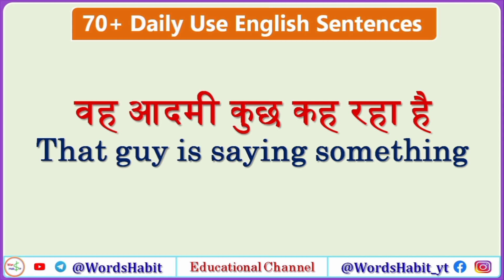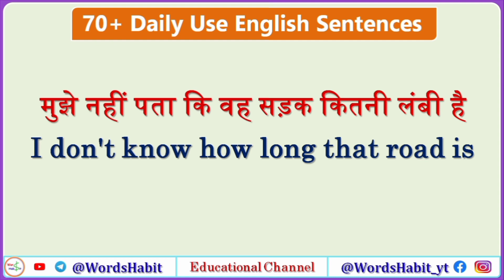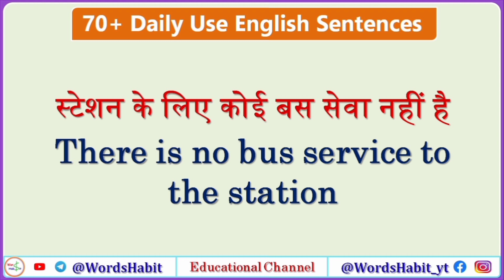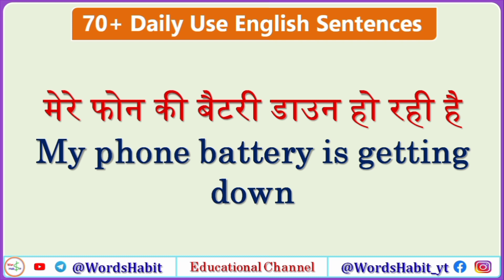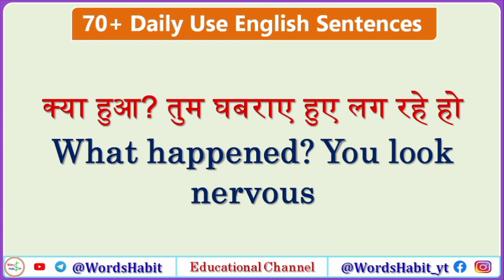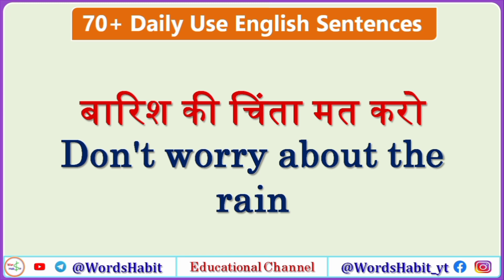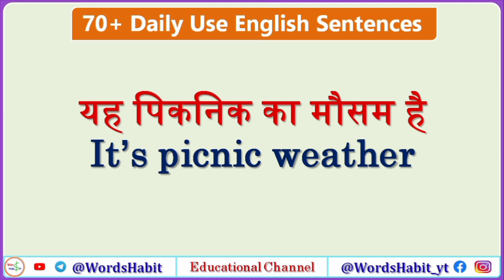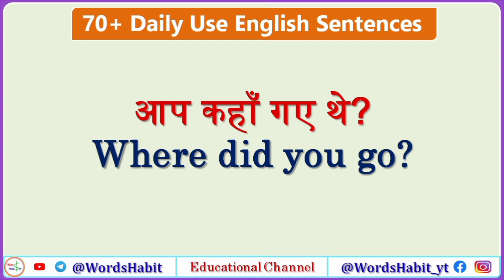75 Everyday Conversation English Sentences | Important English Small Sentences | Learn & Speak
Practice Speaking English with @WordsHabit
Speak English

➲ Today's Video Topic: – 70+ English Conversation Phrases